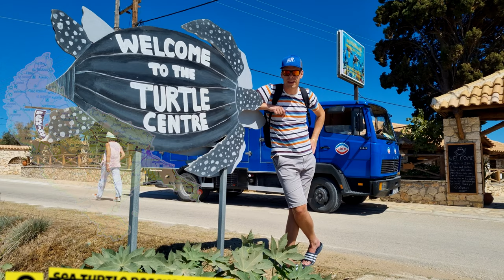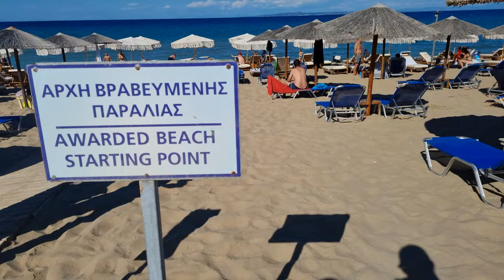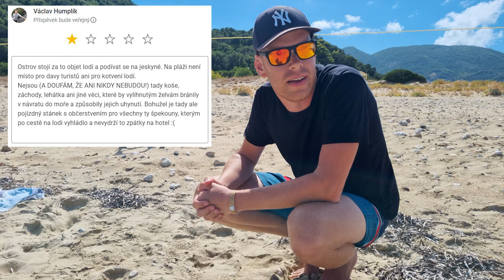ZAKYNTHOS / Řecko - aktivní dovolená a poznávání zajímavých míst na ostrově🏖️🐳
S cílem pomoct všem dalším turistům s prozkoumáváním ostrova Zakynthos jsme vytvořili tohle video. Ať slouží všem, kteří se chtějí zorientovat, najít inspiraci a nebo si připomenout krásné chvíle, které na své dovolené již strávili. A taky pro všechny, které zajímá, jak tráví dovolenou v zahraničí výleťáci z Česka.

00:00 - Úvod, půjčování aut, info o Zakynthosu.
03:30 - pláž Xigia Beach / Xigia Sulfur
05:17 - pláž a zátoka Makris Gialos
06:28 - mys Skinari, Blue Cave, větrníky a maják
07:28 - Turtle Center
08:19 - pláž Banana Beach
09:22 - zátoka Korakonissi
11:02 - přístav a zátoka Porto Vromi
12:22 - View Point Navagio
13:36 - hora Skopos s ruinami kostela
15:10 - kostelík Agios Nikolaos
16:17 - ruiny pozorovatelny Venetian Watchtower
18:01 - zátoka Porto Limnionas
19:27 - skála Plakaki
19:52 - ostrov Cameo
21:21 - ostrov Marathonisi
24:12 - město Zakynthos, náměstí, kostely, přístav, Stranis Hill
26:23 - Sea Kajaky
27:41 - finish :)

Jsem Vašek a jsem Kůl-Turista :)